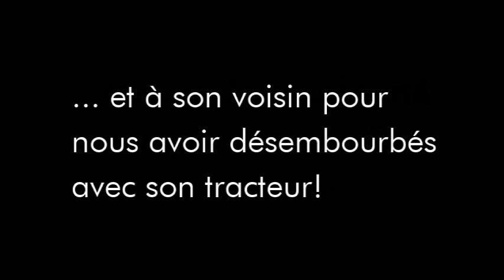Essai RAM 1500 et 3500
L’UtiliTerre a mis à l’essai deux camions RAM afin d’évaluer leurs performances en milieu agricole. Tests de charge, de puissance et de traction dans la boue : tout y est!